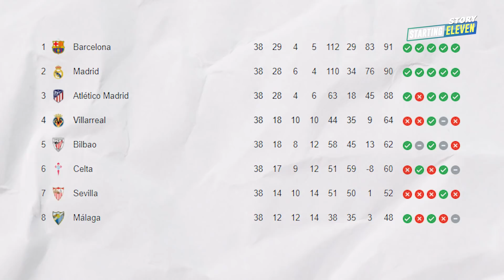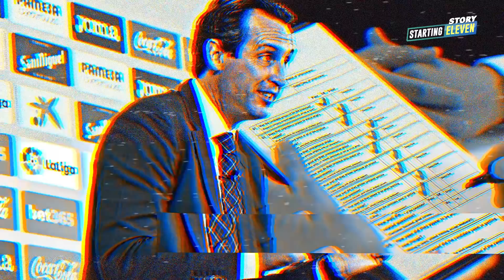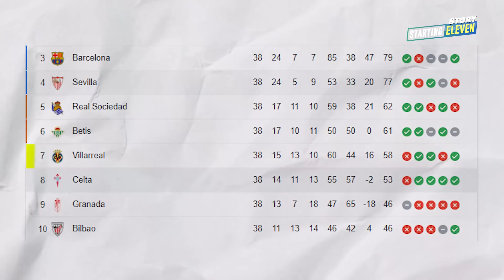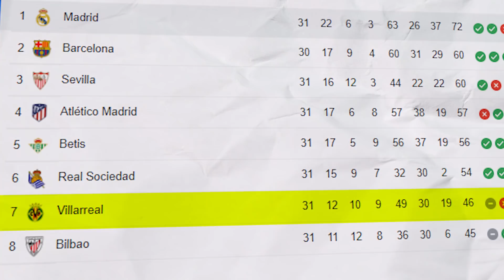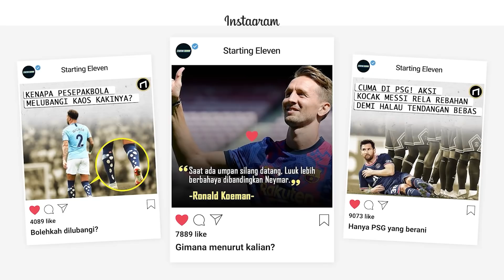Unai Emery Cahaya Villarreal, Akankah Terus Bersinar?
Berbekal juara Europa League musim lalu, Villarreal bersama Unai Emery kini dibawanya ke level berikutnya. Bakal sampai mana tuah Unay Emery?